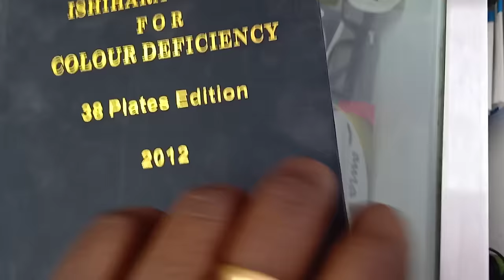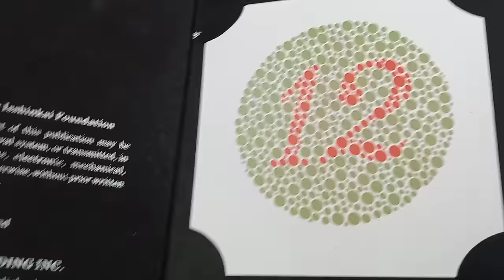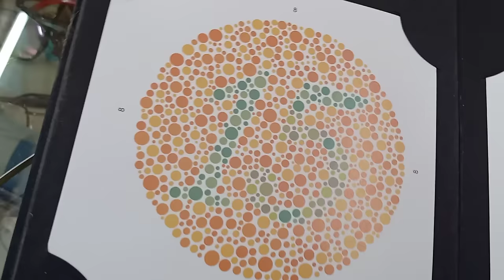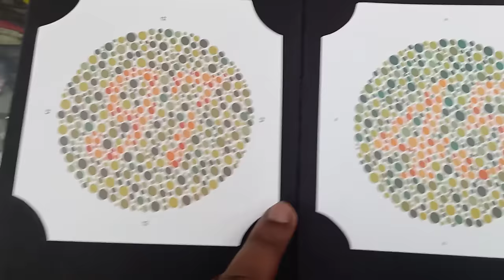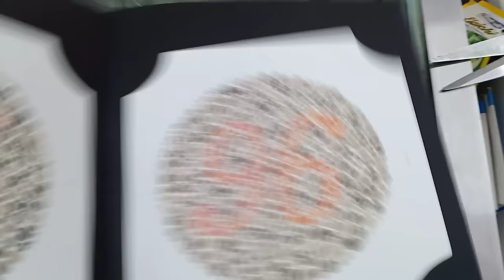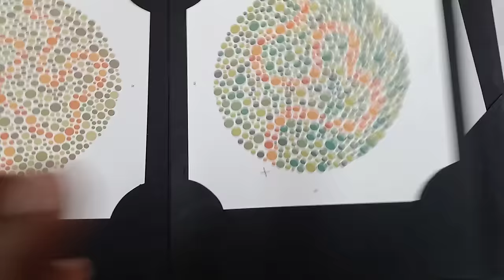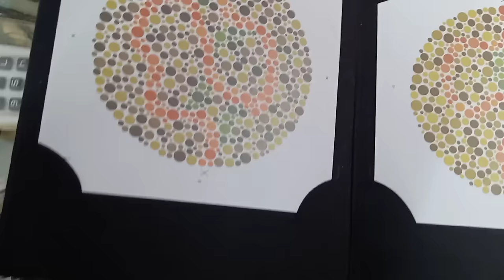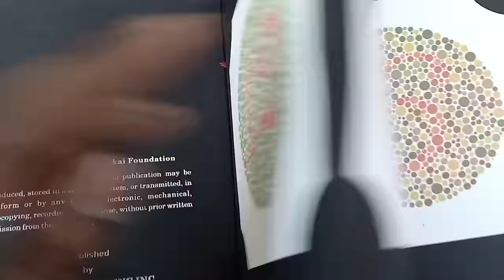Colour Blindness Test for ALP, Guard, Station Master etc in Railway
Very Tough Exam for those who have the problems of Colour Blind.
Here I'm trying to show the pattern of Test which take by Railway in Medical exam,
This Test is not for only one time.